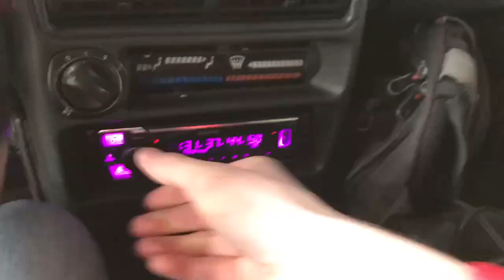2*Pride S18v3+Sundown Audio Ns1v2 155+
155dB    @45hz
153dB    @30Hz
154.7dB @55Hz